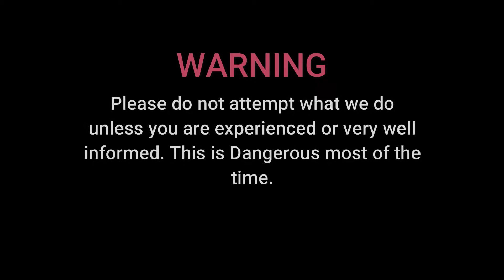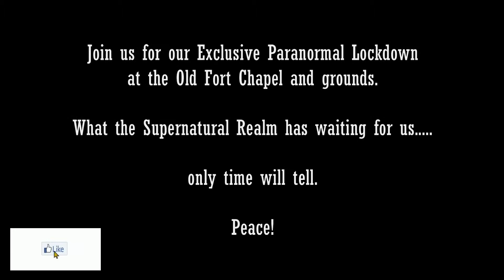Haunted Chapel The Interview